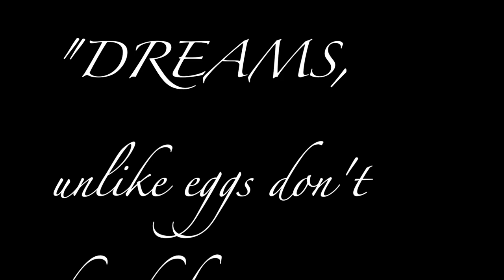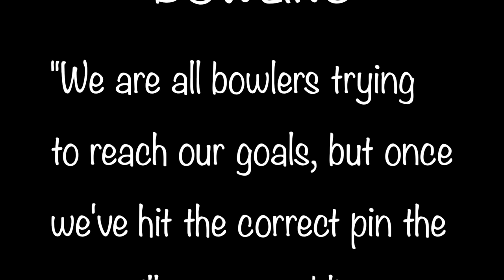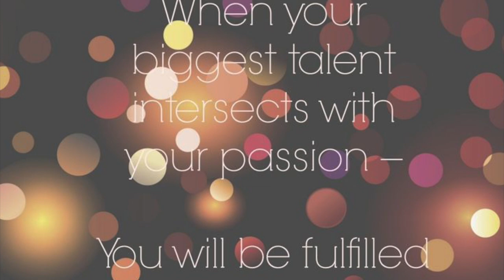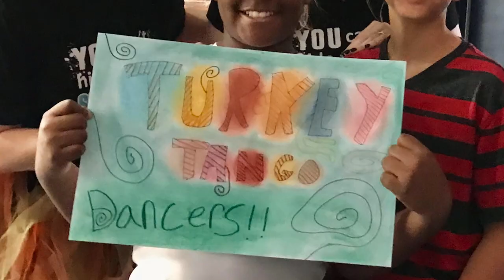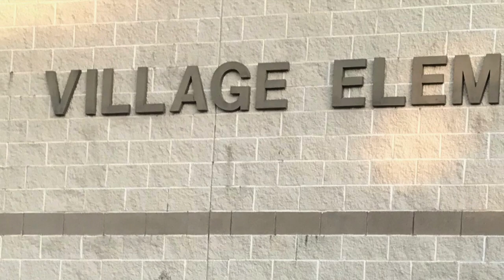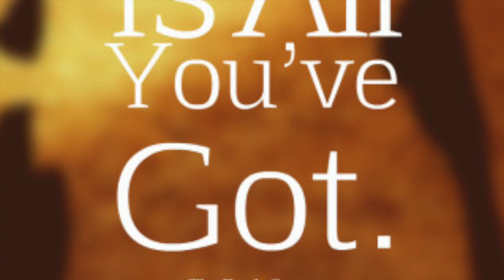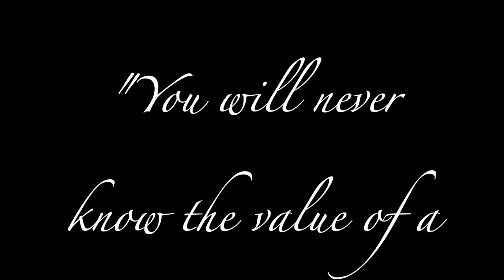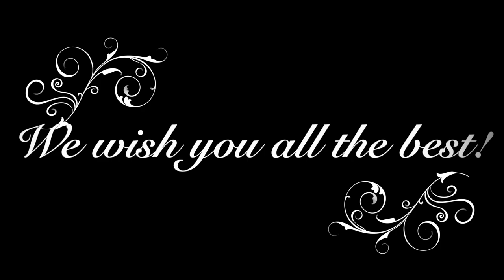Village 5th grade 2020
We hope your dreams take you...to the corners of your smiles, to the highest of your hopes, to the windows of your opportunities, and to the most special places your heart has ever known.